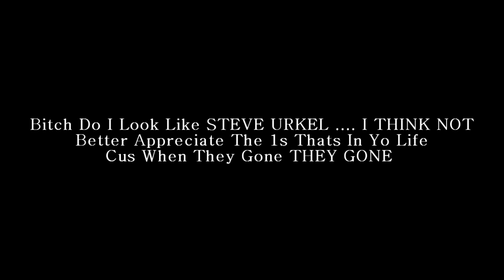Cus Honestly IDGAF